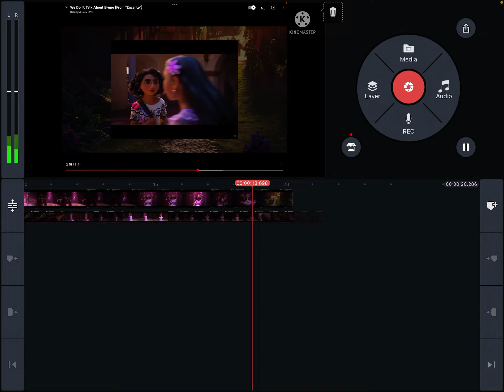IsaAnd the dlores. Port overlapped￼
I
Spell little long-_-￼